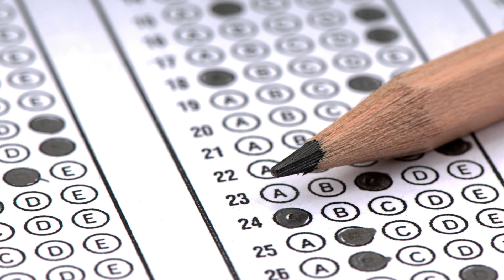PMP Certification: Elevate Your Project Management Career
The Project Management Professional (PMP) certification is one of the most prestigious and globally recognized credentials for project managers. This certification, administered by the Project Management Institute (PMI), signifies that an individual possesses the experience, education, and competency to lead and direct projects successfully. As project management continues to be a critical function in various industries, obtaining the PMP certification can significantly enhance one's career prospects and professional credibility.
To qualify for the PMP certification, candidates must meet specific educational and professional experience requirements. These prerequisites are designed to ensure that all PMP holders have a solid foundation in project management principles and practices. Candidates must have either a secondary degree (high school diploma, associate’s degree, or the global equivalent) with at least five years of project management experience and 7,500 hours leading and directing projects, or a four-year degree (bachelor’s degree or the global equivalent) with three years of project management experience and 4,500 hours leading and directing projects. Additionally, all candidates must complete 35 hours of project management education.
The PMP certification exam is a rigorous assessment that tests the candidate's knowledge and understanding of project management concepts and practices. The exam consists of 200 multiple-choice questions that cover five performance domains: initiating, planning, executing, monitoring and controlling, and closing. These domains encompass a wide range of tasks, knowledge, and skills that a project manager must master to perform effectively. The exam duration is four hours, and it requires thorough preparation and a deep understanding of project management methodologies.
Preparation for the PMP exam typically involves a combination of self-study, formal training, and practice exams. Many candidates opt to enroll in PMP exam preparation courses offered by PMI Registered Education Providers (REPs) or other reputable training organizations. These courses provide comprehensive coverage of the exam content outline and help candidates develop effective test-taking strategies. Additionally, there are numerous study guides, textbooks, and online resources available to aid in exam preparation.
One of the significant advantages of obtaining the PMP certification is the enhanced career opportunities it provides. PMP-certified project managers are in high demand across various industries, including information technology, construction, healthcare, finance, and government. Employers recognize the value of the PMP credential and often prefer or require it for project management positions. According to PMI’s Earning Power: Project Management Salary Survey, PMP-certified project managers earn, on average, 25% more than their non-certified counterparts.
Moreover, the PMP certification is a testament to a project manager's dedication to professional growth and excellence. It demonstrates a commitment to adhering to high standards of ethical and professional conduct as outlined in the PMI Code of Ethics and Professional Conduct. PMP holders are also required to earn 60 professional development units (PDUs) every three years to maintain their certification, ensuring they stay current with industry trends and advancements.
In conclusion, the PMP certification is a valuable asset for project managers seeking to advance their careers and enhance their professional standing. It not only validates one's skills and knowledge but also opens doors to higher earning potential and more significant career opportunities. For those aspiring to excel in the field of project management, pursuing the PMP certification is a worthwhile investment.
Also watch:
NISM Certification: A Key to Advancing Your Marketing Career